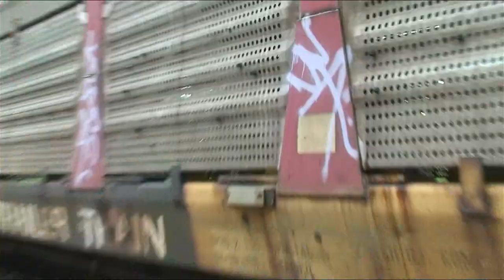NAKS & LESEN - Graffiti Video - RAW Audio - Stompdown Killaz